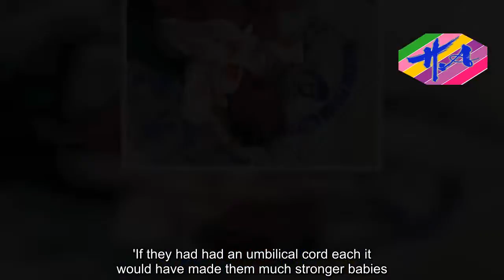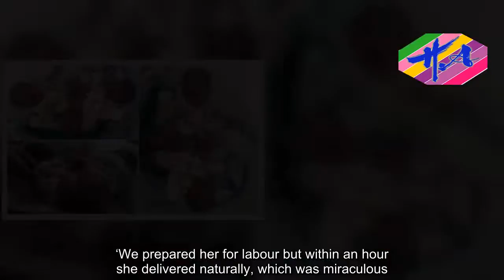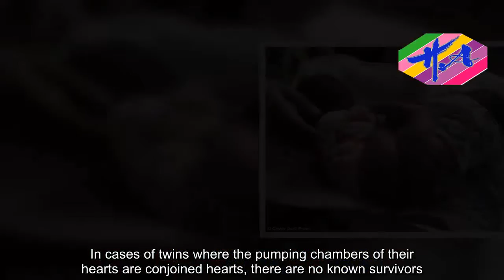Indian mum of conjoined twins told to return to hospital 1.1 - News Techcology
Amother who gave birth to conjoined twins and discharged herself has been urged to return her babies to hospital as they 'desperately need surgery'.A woman in India 'miraculously' gave birth naturally to the infants who are attached at the abdomen but left within a few hours.Doctors, who were unable to tell the gender of the children, have said they are vulnerable to health complications because they share an umbilical cord.The twins were born on September 2 and each baby had all its limbs and vital organs.‘The gender of these babies will only be revealed during surgery.'said Dr Rahul Aggarwal, a pediatric surgeon at Bhawani Prasad Hospital, in Uttar Pradesh in northern India, who delivered the twins.'They each had four limbs and a heart and other organs, but being attached at the abdomen and sharing the same umbilical cord made blood circulation challenging.'If they had had an umbilical cord each it would have made them much stronger babies.Now, they desperately need surgery so they can go on and have a chance.’ 'She had no idea'  Dr Aggarwal said the 32-year-old woman, from a nearby village, admitted herself mid-labour and scans quickly revealed she was expecting twins.They showed they were attached at the abdomen with a length of 75cm (29.5inches) from one head to the other baby’s head.He said: ‘The mother had already started with labour pains when she arrived at the hospital.'And when we did an ultrasound it confirmed she was expecting twins but she had no idea as she had